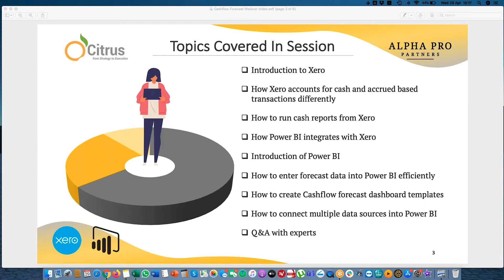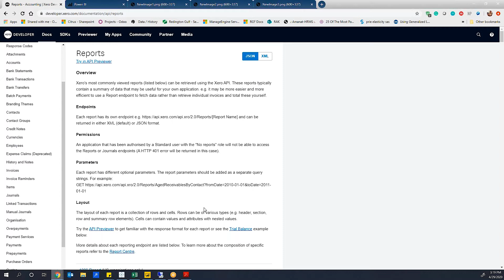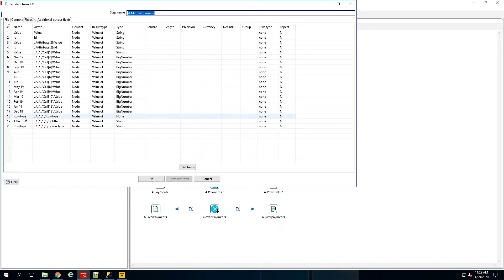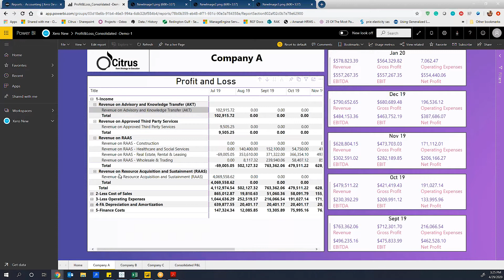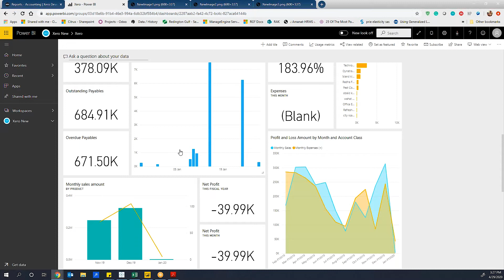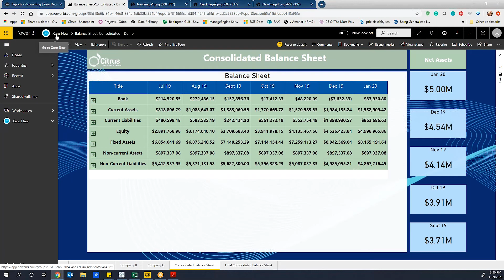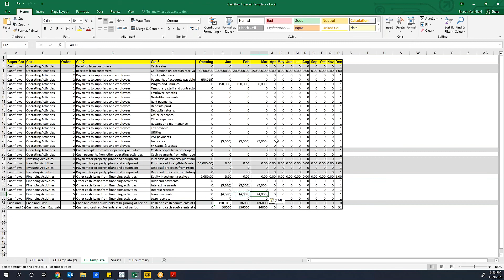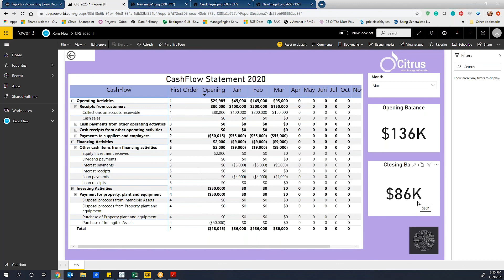[Webinar] - How to Create Cashflow Forecasts in RealTime (Xero & PowerBI) - [PowerBI Reports 3 of 4]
Managing cashflow and liquidity in a changing environment is paramount for businesses seeking to survive and strive. Where accounting reports were previously prepared on a monthly or quarterly basis, are now required to be prepared on a daily or weekly basis. This means that Finance departments will need to constantly update cashflow forecasts in the light of new information and a changing environment to assist business owners and entrepreneurs make better decisions for their organisations.

We will discuss the capabilities of Xero and Microsoft Power BI to provide solutions for businesses seeking to report cashflow forecasts in real-time.

We are Xero Platinum Partner Experts who help Start-ups and Small Businesses with Accounting and Training Services. Whether you are new to Xero or not, our training can help you make your Accounting and Bookkeeping processes much quicker than the conventional methods. We train you how to work smarter and our training is always tailored towards your business needs.

Xero is one of the world’s largest cloud accounting software related providers for small and medium sized businesses. Xero is very easy to use and the set-up can be easily migrated away from Quickbooks and Sage.

Our Xero Book-keeping and Software Migration Services are offered by Alpha Pro Partners in Dubai and London.